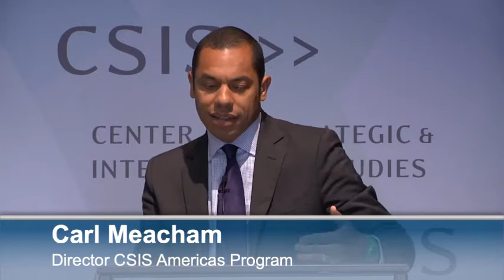Colombia's Presidential Elections: Results and Impacts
On June 15, Colombia's runoff presidential elections will take place, determining whether incumbent Juan Manuel Santos or current front-runner Óscar Iván Zuluaga will lead the country. Join us for a timely discussion of what the election's results will mean for Colombia, for the ongoing peace process, and for the country's trajectory moving forward. This event will be conducted in Spanish. Live interpretation will be provided.

Featuring Remarks By:

Jose Miguel Vivanco
Executive Director, Americas Division Human Rights Watch

Michael Shifter
President, Inter-American Dialogue

Peter Schechter
Director, Adrienne Arsht Latin America Center
Atlantic Council

Carl Meacham
Director

Moderator:

Juan Carlos Iragorri
Director, Club de Prensa
NTN24